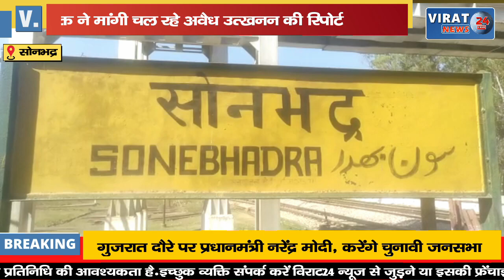रास्ता बनाने के लिए काटे जा रहे जंगल के पेड़-पौधे; मंडलायुक्त ने मांगी चल रहे अवैध उत्खनन की रिपोर्ट